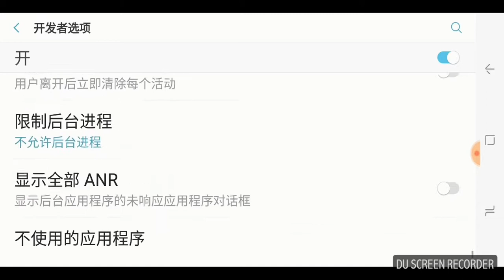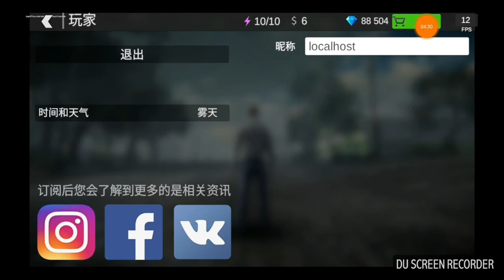(火力全開之開放城市2) MadOut2 光影效果強！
手遊光影最逼真的遊戲！
物理互動破壞，新布娃娃效果。
本人使用手機：三星S8+
特效全開，只關動態模糊，
畫質普通，FPS：10~20左右。
如果調最低畫質或特效全關，
順暢運行，FPS：50~60左右。
超越孤膽車手四的光影表現！
只是可惜遊戲需要全程連網。
為了拍攝光影表現，
出車禍送醫兩次XD
測試1.5版本遊戲。